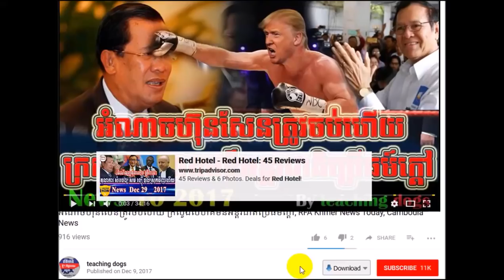Cambodia News 2018 | WKR Khmer Radio 2018 | Cambodia Hot News | Night, On Wed 14 February 2018